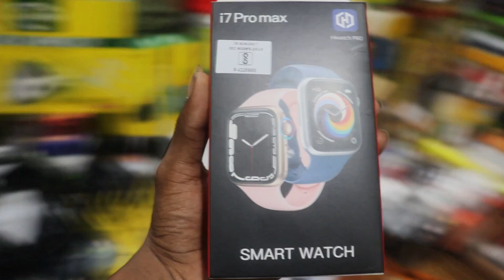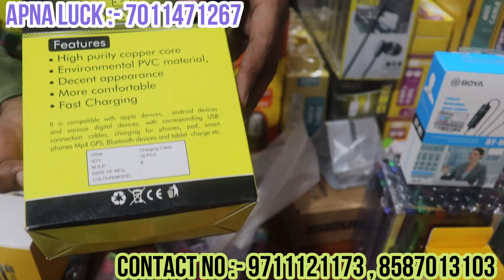पूरी मार्केट में सबसे सस्ता, CHEAPEST MOBILE ACCESSORIES DELHI / MOBILE ACCESSORIES WHOLESALE MARKET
🛒Shop Name🛒:-  Divayo
👉Address:- 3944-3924, Padam Singh Rd, Block 29, Block 11, Regar Pura, Karol Bagh, New Delhi, Delhi 110005

1. mobile accessories wholesale market in delhi
2. mobile accessories wholesale market
3. kdm mobile accessories delhi
4. mobile accessories delhi
5. accessories mobile delhi
6. delhi gaffar market mobile accessories
7. gaffar market delhi
8. gaffar market delhi mobile price
9. mobile accessories wholesale market in delhi
10. mobile accessories wholesale market
11. kdm mobile accessories delhi
12. mobile accessories delhi
13. accessories mobile delhi
14. delhi gaffar market mobile accessories
15. gaffar market mobile accessories wholesale
16. gaffar market delhi mobile price
17. mobile accessories wholesale market in delhi
18. mobile accessories wholesale market in delhi
19. kdm mobile accessories delhi
20. mobile accessories delhi
21. accessories mobile delhi
22. delhi gaffar market mobile accessories
23. gaffar market delhi mobile accessories
24. gaffar market delhi mobile price
25. mobile accessories wholesale market in delhi
26. mobile accessories wholesale market in delhi
27. kdm mobile accessories delhi
28. mobile accessories delhi
29. accessories mobile delhi
30. delhi gaffar market mobile accessories
31. gaffar market delhi mobile accessories wholesale
32. gaffar market delhi mobile pric